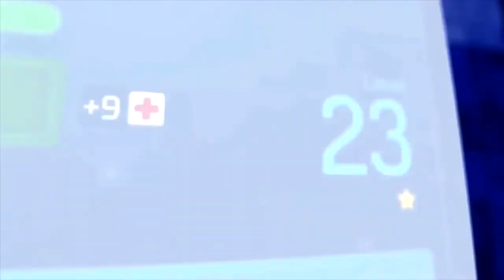STAR TREK WRATH OF GEMS *01* Puzzlen für Trekkies [Lets Play Star Trek WOG]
Valvoorik presents: Lets Play Star Trek Wrath of Gems

Star Trek Wrath of Gems war ein Mobilegame von Genera / CBS Interactive. Da ich es gerne zwischendrin am Tablet spiele und eine Möglichkeit gefunden habe das Ganze aufzunehmen wollte ich euch das Spiel einfach mal zeigen. Leider wurde es mittlerweile offline genommen - aber durch das Video soll es lang und in Frieden leben! :^)

Genre: Strategie, Star Trek TNG, "Edelsteinsammelspiel"
Entwickler: Genera / CBS Interactive
Plattform: Tablet, Handy, Mobilegame
Präsentation: Lets Play, kommentiertes Gameplay auf Deutsch/german

Viel Spass, Valvoorik :^)